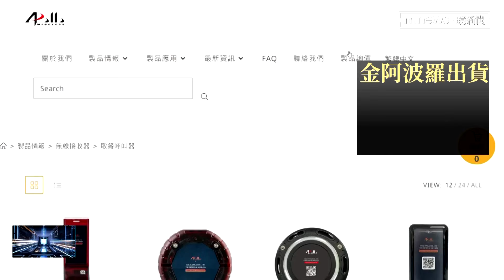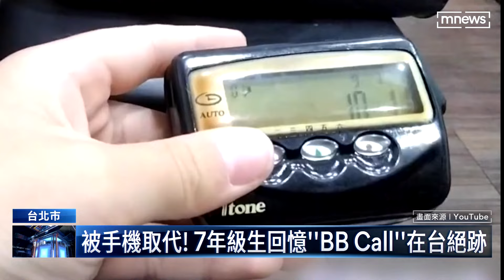黎巴嫩爆炸呼叫器「來自台灣」 金阿波羅意外曝光國際｜鏡新聞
黎巴嫩呼叫器爆炸，意外讓台灣金阿波羅的公司，被世界看見。金阿波羅賣的，是台灣近乎絕跡的呼叫器和對講機，像是百貨公司美食街，一套10個的呼叫器，就要價2萬5左右。